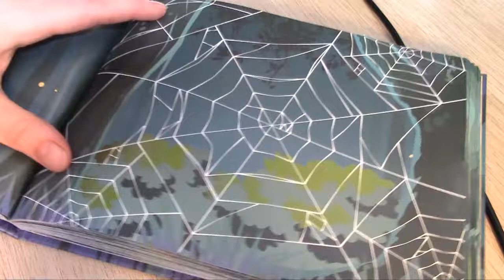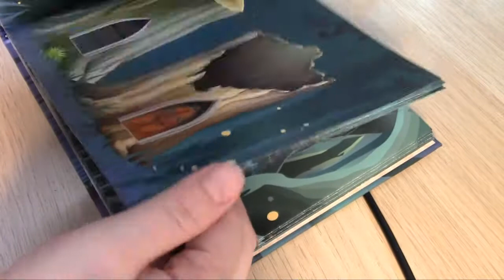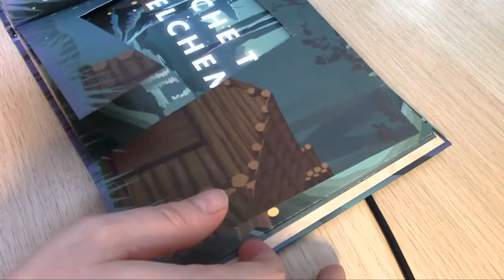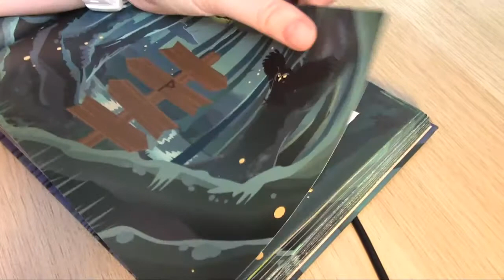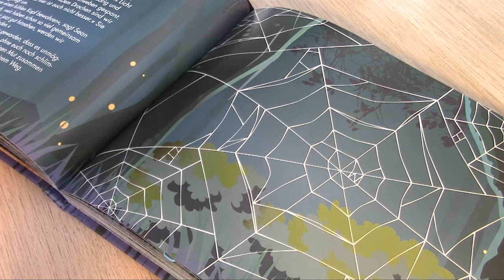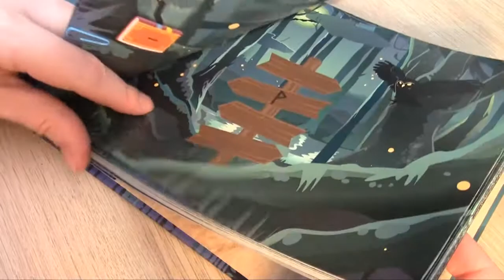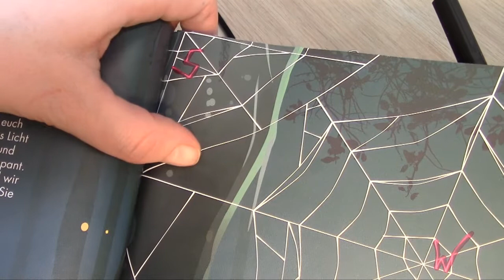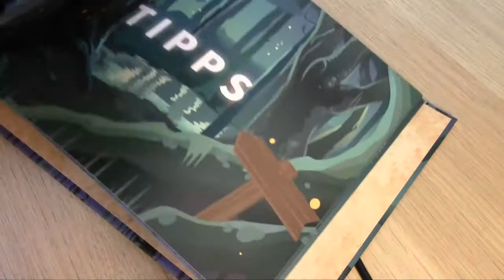UNBOXING Harry Potter Kalender || Das Tor zur magischen Welt || Tag 18 - das riesige Spinnennetz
SPOILERALARM
Ich werde jeden Tag ein Türchen von dem inoffiziellen Harry Potter Escape Room Adventskalender "Das Tor zur magischen Welt" hochladen. Wer Spaß daran hat oder wissen will, ob der Kalender zum Verschenken geeignet ist, kann gerne weiterschauen. Wer nicht gespoilert werden möchte, schaut sich besser nur den ersten Tag an. Viel Spaß mit dem Video!

Exit-Adventskalender 2020 (Auswahl) – teilweise noch erhältlich
Kosmos – Die geheimnisvolle Eishöhle*
Ravensburger – Das gesunkene U-Boot*
Riva – Fluch aus dem Eis*
Topp – Sherlock Holmes und des Geheimnis der Kronjuwelen*
Topp – Dracula und das Fest der Verfluchten*